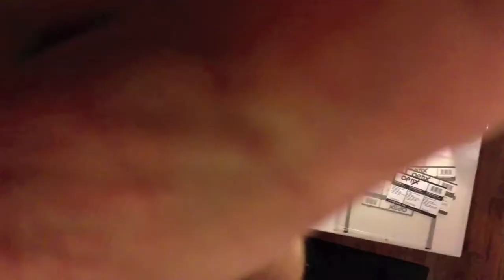Matt Dickey - Keep Me Perfect - Speed Painting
Facebook.com/mattdickeyart